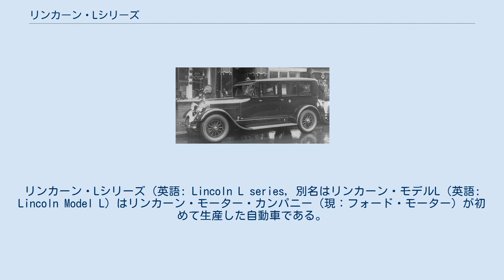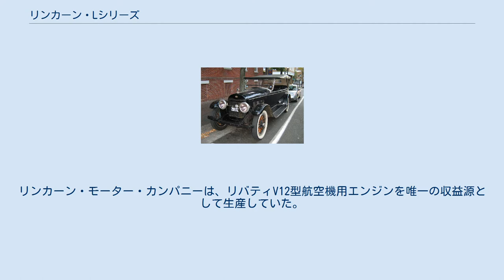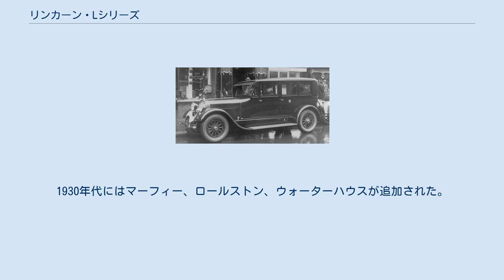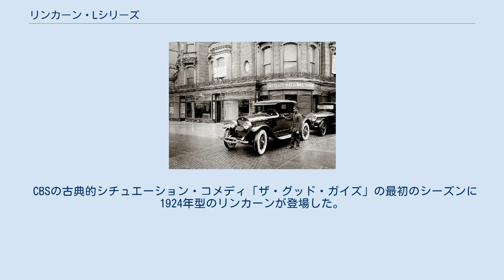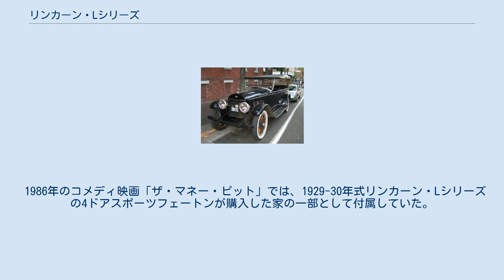リンカーン・Lシリーズ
リンカーン・Lシリーズ（英語: Lincoln L series, 別名はリンカーン・モデルL（英語: Lincoln Model L）はリンカーン・モーター・カンパニー（現：フォード・モーター）が初めて生産した自動車である。
 1920年に登場したLシリーズは、1922年にリンカーンが倒産しフォード・モーター・カンパニーに買収された後も生産され続けた。
 それは、メルセデスベンツ・630、ロールス・ロイス・ファントムI、パッカード、キャデラック・タイプ61を含む様々なトップレベルの高級車の代替と成り得る選択肢で、1930年にモデルKに代わられるまで生産された。
 Lシリーズの組み立てはミシガン州デトロイトで行われた。
 1922年リンカーン・Lシリーズ ツーリングセダン 第一次世界大戦の軍需生産をめぐるウィリアム・デュラントとの論争で会社を辞めた後、キャデラックの創業者ヘンリー・リーランドはリンカーン・モーター・カンパニーを設立した。
リンカーン・モーター・カンパニーは、リバティV12型航空機用エンジンを唯一の収益源として生産していた。
戦争が終わると、リーランドはリンカーンの自動車を作ることにした。
1920年に会社は再編され同年に最初のLシリーズが作られ、1921年モデルとして販売された。
 Lシリーズのデザインは、ヘンリー・リーランドの義理の息子で、婦人用の帽子職人としての訓練を積んだアンガス・ウッドブリッジによる物で当時としては古風なものと考えられていた。
 第一次世界大戦後の数年間、リンカーン・モーター・カンパニーは、戦後の不況下で虚偽の脱税を繰り返し、苦戦を強いられた。
 1923 リンカーン・Lシリーズ ブランクーペ 財政難に陥ったリーランドは、1922年に会社をヘンリー・フォードに800万ドルで売却したが、この金額は管財人のアーサー・J・タトル裁判長によって決定された。
ヘンリー・リーランドは会社の価値を1600万ドル以上と見積もっていた。
数ヶ月後、ヘンリー・フォードの経営スタイルを理由にリーランド家は会社を去り、ヘンリー・フォードの息子のエドセル・フォードがLシリーズの新しいボディを設計した。
エドセルは社長に、アーネスト・C・カンツラーはゼネラルマネージャーに就任した。
フォードにリンカーンが吸収された初年度、頑丈な車であったLシリーズに油圧式ショックアブソーバーが追加された。
 エドセルとカンツラーは生産経済を導入して、製造コストを1台あたり約1000ドル削減した。
 ホイールベースが130インチから136インチに拡大された以外は、リンカーン・モデルLのシャシーには大きな変更はなく、60度のLヘッドV8エンジンが生産され続けた。
このV8では、フォーク＆ブレードと呼ばれるピストンコンロッドに斬新なアプローチが採用された。
これは、2本のコンロッドがクランクシャフト上の1つのベアリングを共有することを意味し、クランクシャフトを短くしてエンジン全体のサイズを小さくしながらも、357.8 cu in (5.9L)の排気量を実現した。
また、両バンクのシリンダーは互いに相殺されていない。
 1923年にはエドセルの指揮のもと、2窓と3窓の4ドアセダン、4人乗りのフェートンなど、いくつかの新しいボディスタイルがモデルLに導入された。
その他にも、2人乗りのロードスター、7人乗りのツーリングセダンとリムジンが5,200ドルで発売された。
 セダン、リムジン、カブリオレ、タウンカーはコーチビルダーのフリートウッド、ダーラム、ディートリッヒによって提供され、カブリオレはコーチビルダーのブランによって提供されたボディを選ぶ事もできた。
これらのコーチビルダーによってボディが架装された車は7,200ドルもした。
比較的ニッチな市場セグメントであったにも関わらず、リンカーンの売上は約45%増加し、7,875台を生産し、1923年末には利益を上げていた。
 1924年にはニッケルメッキのラジエターシェルを採用するなど、Lシリーズの外観を一新し、1925年にはカウルランプがなくなった。
前後バンパーが標準装備された。
最小のLシリーズは2ドア2人乗りのロードスターだった。
1926年は内装の一部が変更された以外は基本的に同じであった。
 1924年、全国の警察署で大型ツーリングセダンが使用されるようになった。
これらの車はポリスフライヤーとして知られており、4輪ブレーキが装備されていたが、これは民生車に導入される2年前の事だっ...